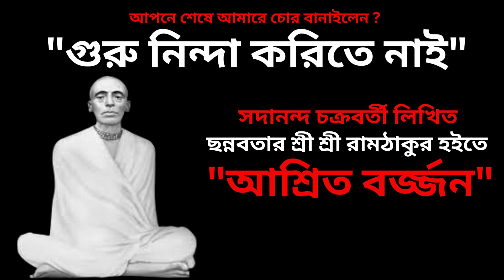আশ্রিত বর্জ্জন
"এই ভিডিওটিতে শ্রী শ্রী রাম ঠাকুরের এক আশ্রিতকে গুরুনিন্দা করিবার জন্য, তাহাকে ত্যাগ করিবার কথা বলা হইয়াছে। "

ডিসক্লেইমার : আমি এই ভিডিওটি করেছি ইন্টারনেট ও গুরুদেবের নানারকম বই পড়ে। বিশ্বাস এবং অবিশ্বাস যার যার নিজের উপরে। আমার ভিডিওটিকে একটি নিছক প্ৰয়াস হিসাবেই ধরতে আপনাদের অনুরোধ করবো।

মিউজিক :  Music by Youtube Audio Liabrary

পিকচার : সমস্ত পিকচার এডিটেড করা হয়েছে এবং সমস্ত পিকচার  ইন্টারনেট হইতে সংগৃহিত করা হয়েছে।

আমাদের এই ভিডিও তৈরী করার একমাত্র উদ্দেশ্য হইলো  গুরুদেবকে সন্মান জানবার। কোনো ধর্মকে আঘাত করিবার উদ্দেশ্য আমাদের নয়। ঘটনাটি শ্রুতিমধু করিবার জন্য মূল ঘটনাটির কিছু পরিবর্তন করিয়া সম্পূর্ণ ভাবে ব্যাখ্যা করা হইয়াছে। এবং এই ব্যাখ্যার জন্য আমরা ব্যাতিত আর কেউ দায়ী নয়।   এই গল্পটিতে কোনো পশু ,পাখি অথবা কোনো জীবের ক্ষতি বা হত্যা করিবার কথা উল্লেখ করা হয় নাই। এই ঘটনাটিতে কোনো ধর্মকে আঘাত করা হয় নাই।  জয় রাম।  জয় গোবিন্দ।